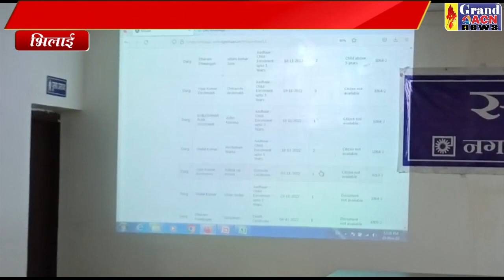मितान योजना santosh sharma